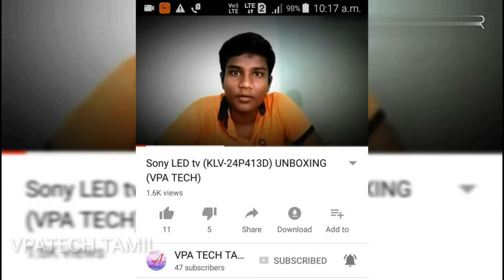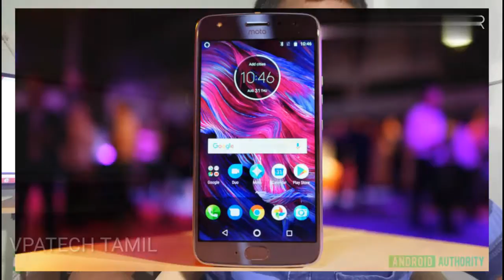Tech news 5 VPATECH TAMIL.